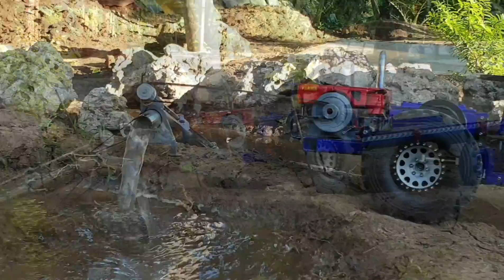รถกระแทะซิ่งบังคับ ติดตั้งท่อพญานาค วิดน้ำเต็มท่อครับ.